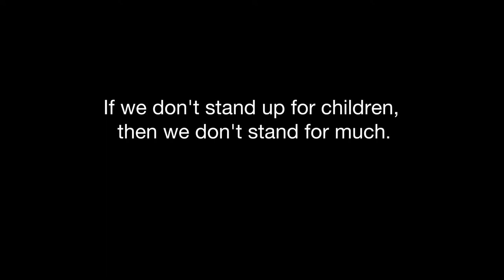The Children's Champion - A Tribute to Marian Wright Edelman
"If we don't stand for children, then we don't stand for much." - Marian Wright Edelman